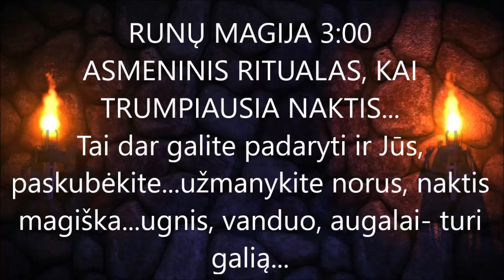💥MAGIŠKA TRUMPIAUSIA NAKTIS/AUGALŲ, UGNIES, VANDENS GALIA/RITUALAI/